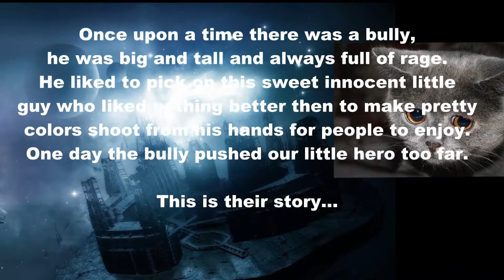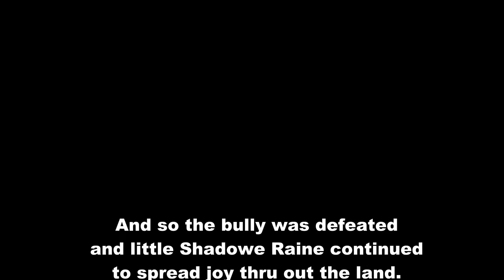Sweet Shadowe Raine vs the RAGE Monster Aronstann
Shadowe Raine the kind and gentle midget vs Aronstann the mean, cruel rage monster